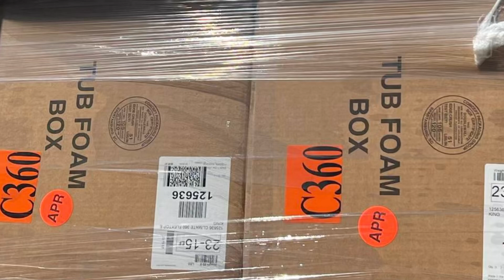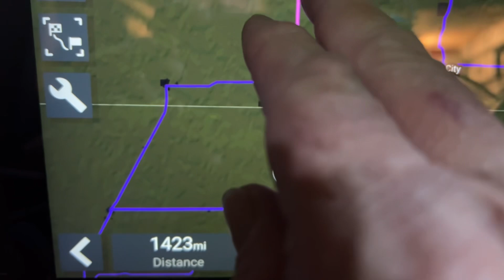Load through the House; Dock Video; Tony gets side Swiped; meeting a subscriber & More!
Get to go through the House on my way to Salt Lake City; Tourettes Trucker gets Side Swiped; meeting a subscriber; lousy Rates; Dock Video; Rusty & More!